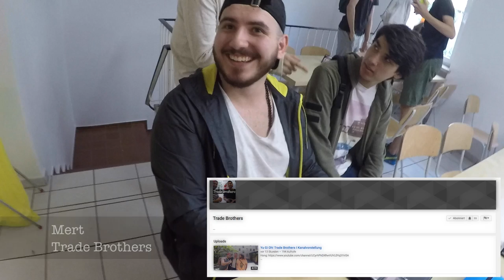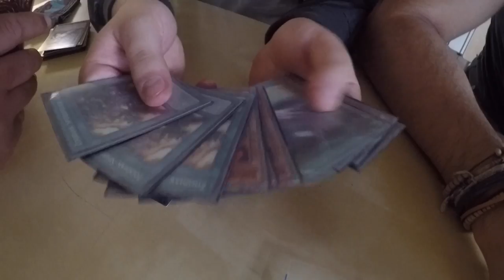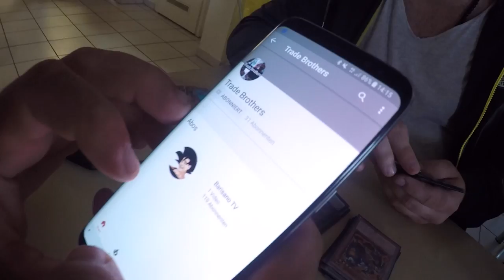5000 Abo Special! Gutscheine sponsored by PokemonCardMarket! SeriousBusiness! Pokemon Go!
euda danke für die 5000 und jetzt sogar 6000 Abos
langsam wird es echt SeriousBusiness :)
Sponsoren kommen und verschiedene Projekte sind geplant wie Streams und Shirts - bleibt dran, es wird nur besser!
aber heute auf dem Weg zum Funtainment um ein paar Geschäfte zu erledigen in Bezug auf den ersten neuen Sponsor
die bringen direkt ein paar Gutscheine die im Verlauf des Videos eingeblendet wurden
die ersten 8 die sich neu auf ihrer Seite anmelden und den Code eingeben erhalten 5€ geschenkt mit denen sie kaufen können was sie wollen
und ganz am Ende noch kurz erwähnt haha
Donations ab jetzt falls ihr mich unterstützen wollt: